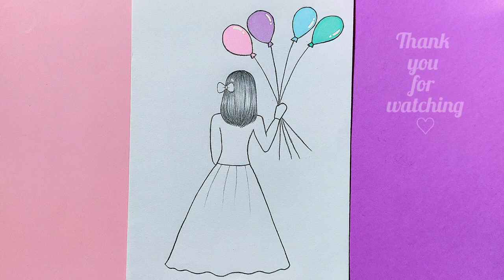How to draw a girl holding balloons 💚 girl drawing 💚 easy girl drawing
How to draw a girl holding colorful balloons easy drawing for beginners 💚

pencil 》Artline love art sketch pencil 4B

paper 》 A4 copier

Music 🎶 _____________________________

how to draw a girl holding balloons
how to draw a girl wearing hat easy step
how to draw a girl with hat
how to draw a girl with beautiful hat
how to draw a girl with mask
how to draw a girl backside easy drawing
how to draw a very easy girl drawing with hat
easy a girl wearing hat
step by step beginners drawing

bir kız nasıl çizilir kalem kroki
dibujo de nina